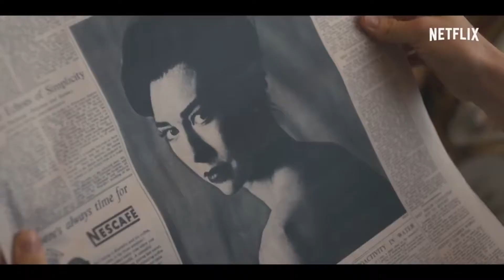The Crown Reseña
La vida de Isabel II vuelve a la pantalla. 'The Crown', la aclamada ficción británica de Netflix. Tiene buen gusto, es rica emocionalmente y contiene observaciones históricas inteligentes, pero la temporada 2 tiene un poco menos que decir que la primera, a pesar de que cubre tiempos bastante más tumultuosos